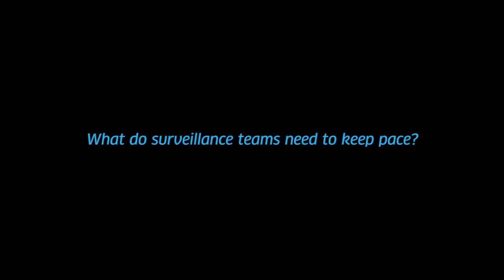Surveillance Beyond the Alert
Join Michael O’Brien, Head of Product Management for SMARTS Trade Surveillance at Nasdaq, as he discusses how big data, analytics and eComms are playing a role in 21st century surveillance.